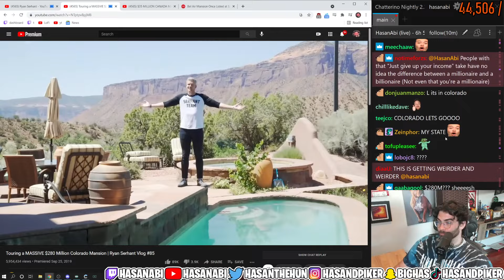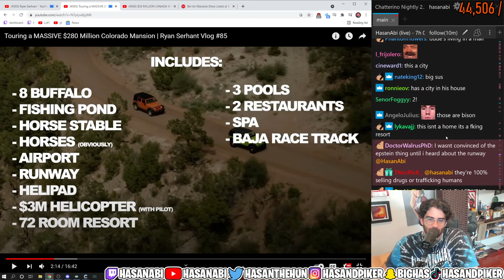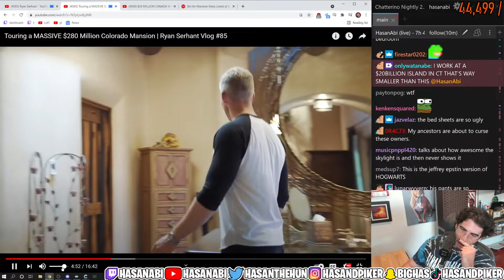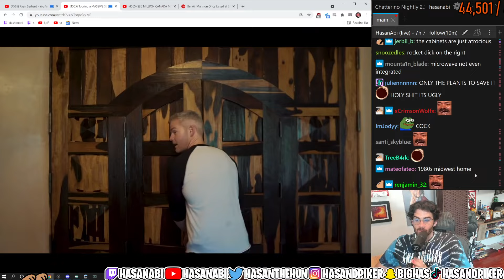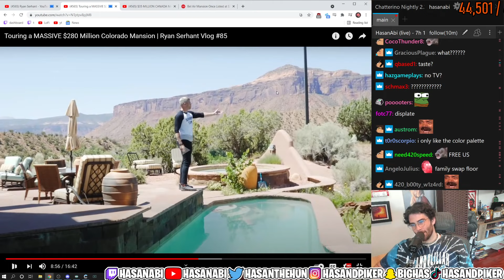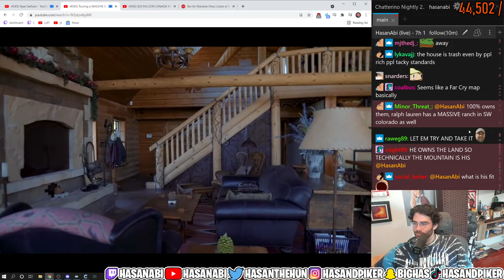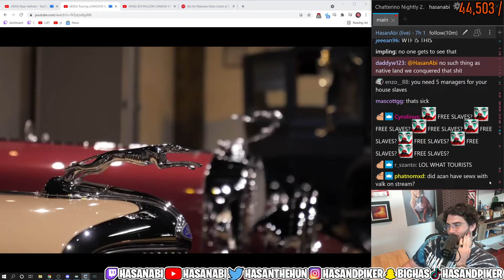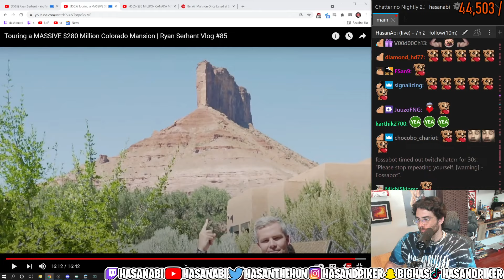Hasanabi reacts -Touring A Massive 280 Million Colorado Mansion(Ryan Serhart Vlog #85)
Hasanabi reacts to ryan serhart touring colorado mansion.